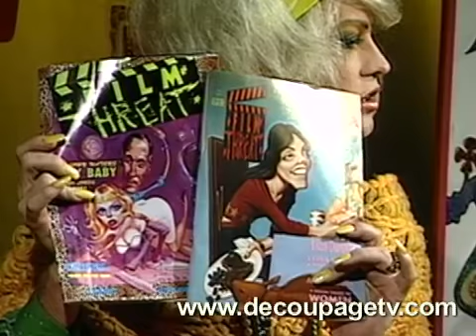DECOUPAGE! Episode 6. Part 3 of 5: "Chris Gore"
Summer interviews CHRIS GORE of FILM THREAT magazine.

Decoupage! With Summer Caprice.  Public access from August 3, 1990.
Back on top and underground again! Film Threat magazine's CHRIS GORE on alternative film.  Plus an "Eleganza" fashion show presented by afficianado JOHN BERADO!  See the laughs stretch like double-knit!